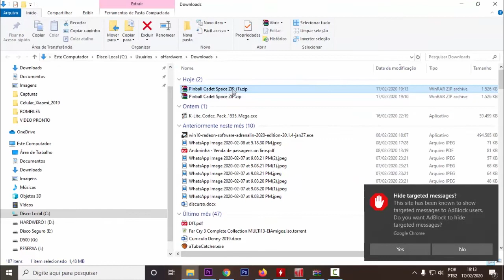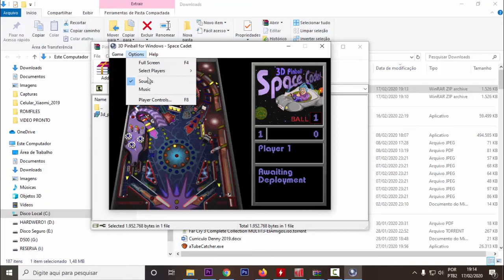Como Instalar o Pinball do Windows XP no Windows 10 ou 7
E aeee povo do bem, que tal matar uma nostalgia e tanto?
Hoje vamos instalar um dos mais iconicos games da história do PC, o Pinball que foi clássico no sistema operacional Windows XP e estiveram em milhões de casas por esse nosso BRASIL nos intertendo e divertindo.

No vídeo tentei ser o mais objetivo possível .

APOIE ESSE CANAL, não é fácil, trabalhar, ser pai, marido e ainda soltar uns vídeos de vez em quando. Seu apoio, incentivo e moral nos impulsiona!

O "HARDWERO"

Visite o nosso Blog para tutoriais em texto/imagens reviews e muito mais

Ignore (Tags Extras)
hardware hardwero harduero
rarduero
radwero
radueiro
hardzueiro
hardcore
montagem pc games pc gamer
youtube receita ganhos do youtube sumindo

samuel hardwerinho gameplay pinball windows xp lendário mito windows xp
UINDOUS PINBAL PINBOLA PINNBAL pinball do windows xp , Windows 10 ,

como jogar pinball no windows 10 , como instalar o antigo pinball